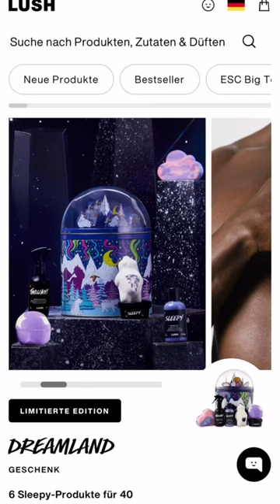💕 gift ideas for self-care girlies￼💆‍♀️